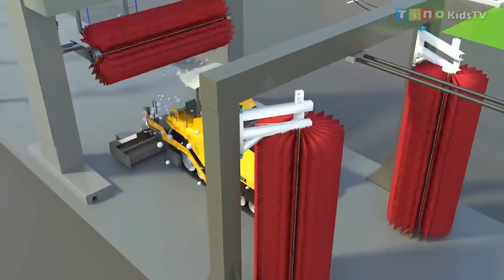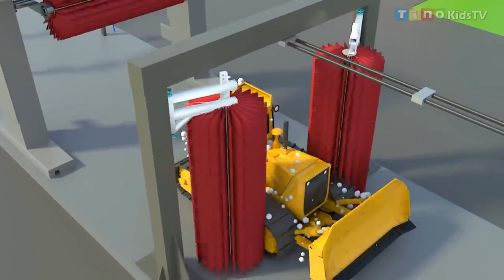Asfalt plaveisel & konstruksie